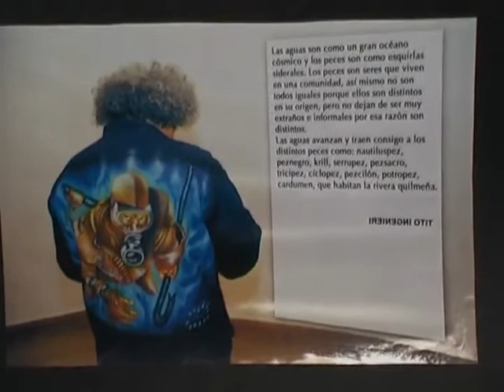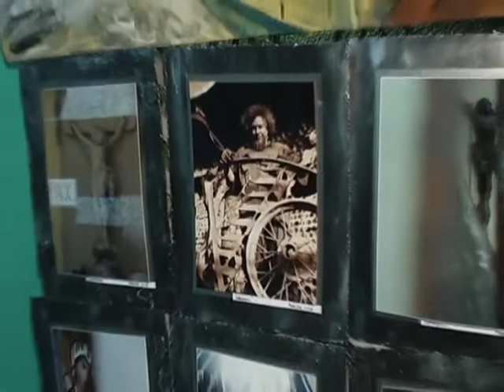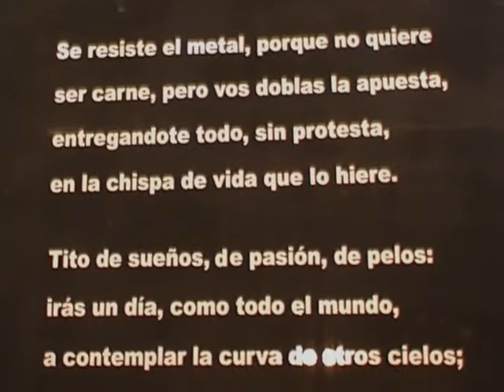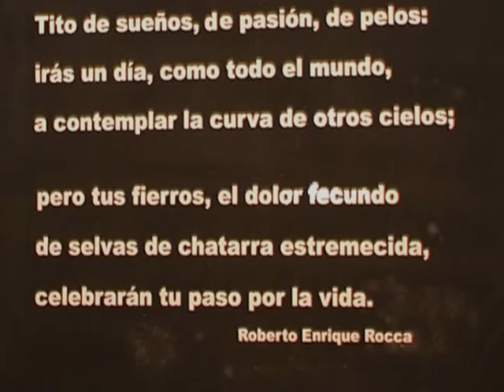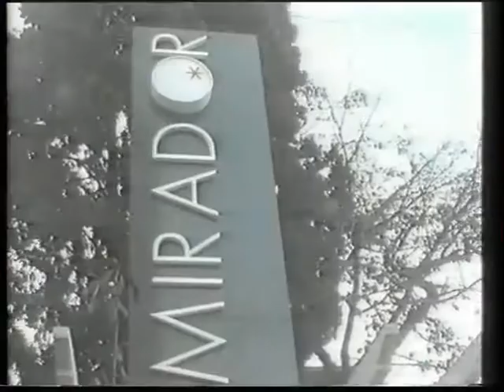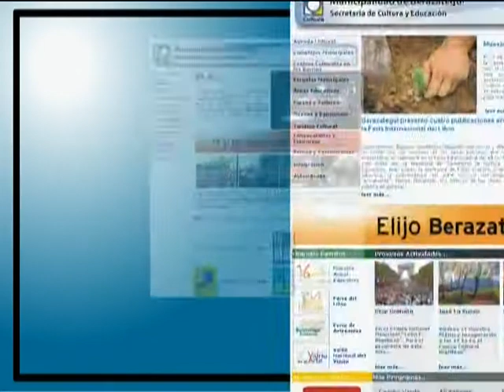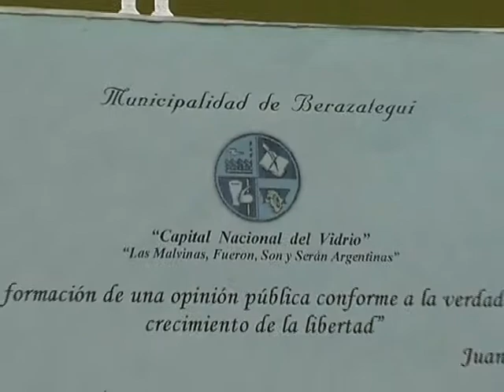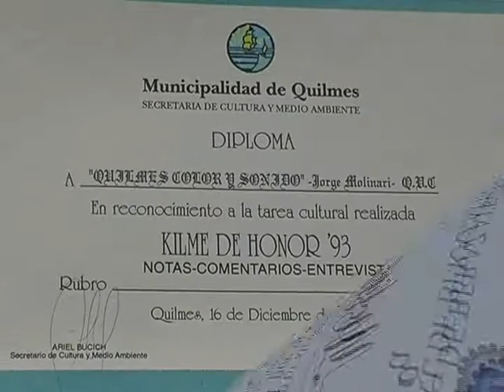Tito Ingenieri (tercera parte)